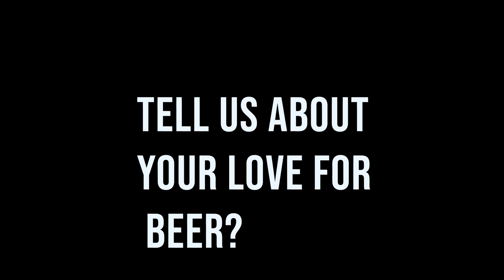Cadbury Potter and The Garage Sessions; the interview rough editing